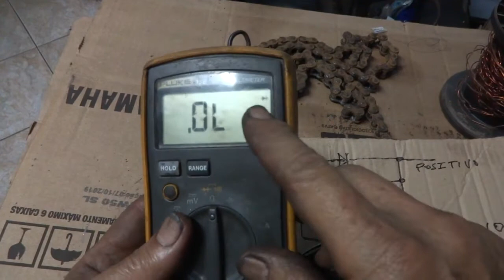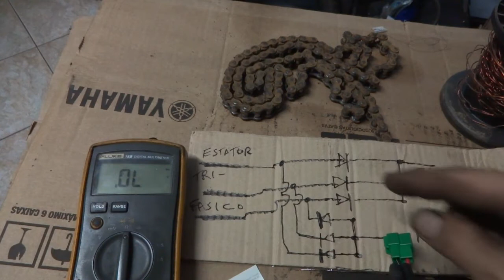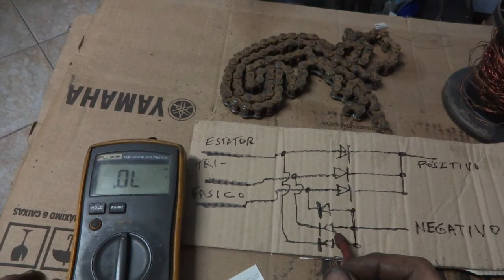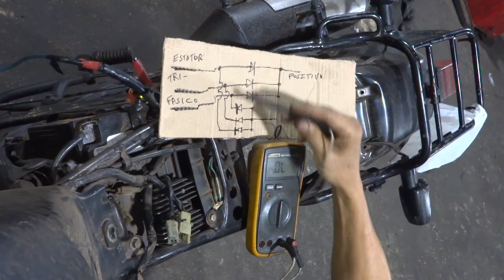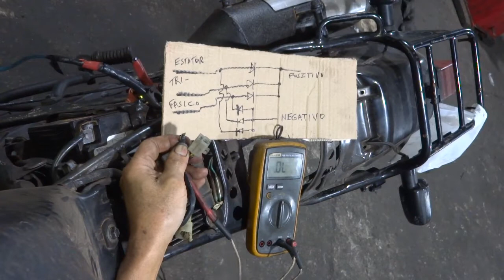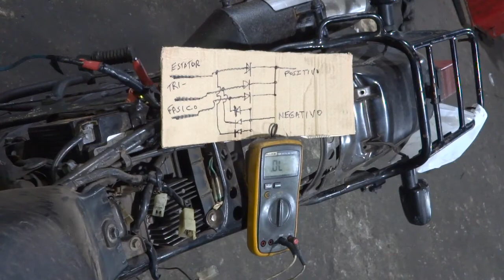Como testar os diodos internos do regulador retificador, quando são usados diodos, alguns não usam.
Hoje 15 de outubro de 2020, estamos reparando a parte elétrica da Sahara do pai de um ex-funcionário.
   Cliente comentou:
    Que trocou a bateria duas vezes.
    Que a Sahara não esta carregando a bateria.
    E como é uma Sahara esta sem o suporte do farol original.

   Que deixa o farol fixo, e mesmo movimentando o guidão, não temos o movimento do chicote principal. Já no caso desta moto, o chicote principal tem movimento, mas o chicote é curto e força muito quebrando os fios do mesmo. Na Sahara, o chicote principal não foi projetado para este movimento,  por isso ocasionou a quebra de diversos fios.

   Com a moto ligada, observamos que a bateria não carrega, não passa de 12,60 volts, vamos aos testes:
   Vamos medir a resistência ôhmica do enrolamento das três fases e a isolação em relação ao chassi da moto.
   Utilizando o multímetro na escala mais baixa até 200 ohms, para medir a resistência entre as três fases do estator, no conector do mesmo, sem estar conectado ao chicote da moto, o valor medido é próximo de 1 ohm. medindo as três saídas de dois em dois, deu o valor de 0,8 ohms que esta correto.
   Medindo a resistência ôhmica entre a carcaça do motor e as três saídas do estator, usando a escala mais alta possível do multímetro, para verificar alguma deficiência de isolação, deve dar infinito ou seja não mede nada.
   O estator da Sahara passou no teste.
   Testando com a moto ligada e com o conector do estator desconectado do chicote principal. Nesta medição devemos usar o multímetro na escala Vac, o estator passou no teste, na marcha lenta deu 18 Vac entre as saídas dois a dois.
   Estator OK, vamos testar o regulador retificador, para este teste usaremos o multímetro na escala de diodos.
   O diodo é componente eletrônico que deixa passar corrente quando o mesmo esta polarizado diretamente, ou seja o anodo deve estar em uma tensão maior que a tensão do catodo, (onde o catodo do diodo
    é onde temos a faixa circular em volta do componente). Quando polarizamos o diodo reversamente, ou seja quando o catodo tem uma tensão maior que no anodo, o diodo corta como se fosse uma chave aberta e o multímetro não mede nada.
   No caso da Sahara, temos que um dos diodos que deveriam conduzir no semiciclo negativo esta aberto, como uma chave física aberta, veja o vídeo, onde eu mostro o regulador retificador novo, com a ponta negativa do multímetro, em cada entrada que vem do estator e a ponta positiva do multímetro na saída negativa do regulador retificador , no novo as três entradas mostram um valor de 0,445 volts que é a tensão do diodo conduzindo e no regulador com defeito uma das entradas não dá nada mostrando que o regulador retificador esta com defeito e deve ser trocado.
   Se tiver alguma dúvida pergunte, que eu respondo, procure entender e não decorar, se decorar você vai esquecer, se entender o funcionamento dificilmente irá esquecer.